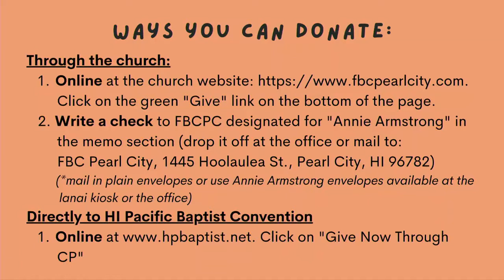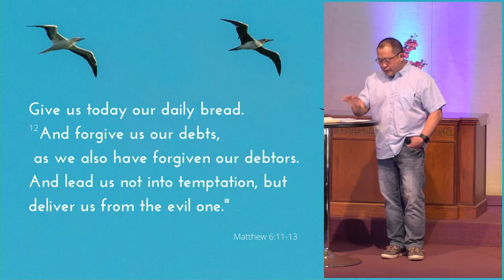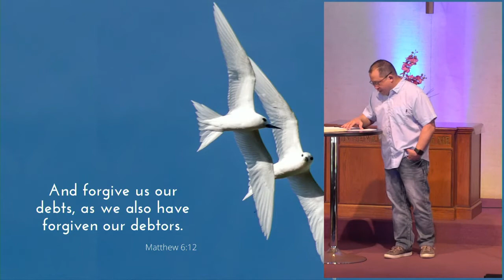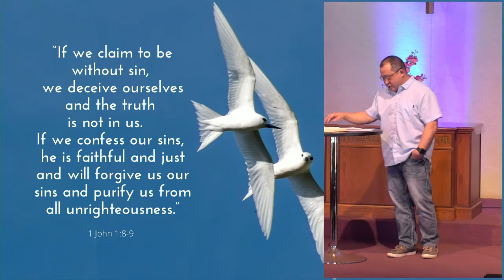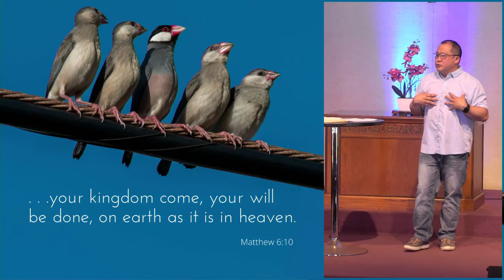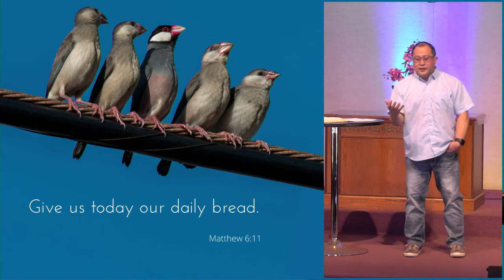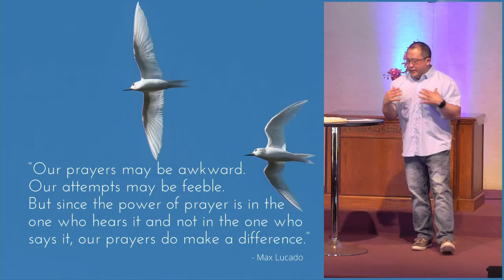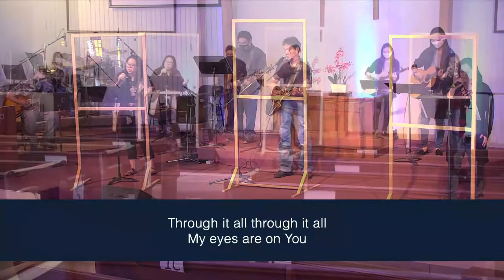3.7.21 10:45 Praying A.C.T.S.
Welcome to our contemporary worship service on March 7, 2021!
"Praying A.C.T.S."
Sterling Lee
Senior Pastor
First Baptist Church Pearl City
Facebook: First Baptist Church of Pearl City

Music Covers included in these videos:
'Way Maker'
Written by: Oshinachi Kual Okoro Egbu
Copyright: @ 2016 Integrity Music Europe

'Everlasting God'
Written by: Brenton Brown, Ken Riley

'At Your Name'
Written by: Phil Wickham, Tim Hughes
Copyright: @ 2011 Phil Wickham Music, Seems Like Music, Sing My Songs, Thankyou Music

'It is Well (Through it All)'
Written by: Horatio Gates Spafford, Kristene DiMarco, Philip Paul Bliss
Copyright: @ 2013 Bethel Music Publishing

'Blessings'
Written by: Laura Story
Copyright: @ 2011 Laura Stories, New Spring